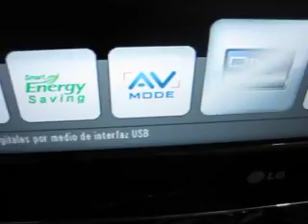ML 24386997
Video Migrado